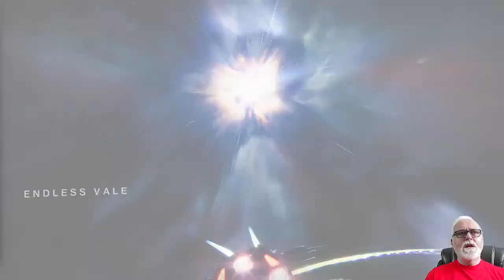Bang Bang, you took me down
rise up